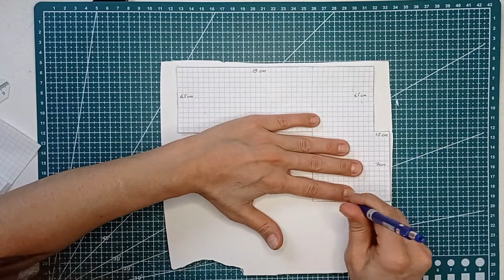DIY Miniature Barbie Corner Sets / Kendin Yap Minyatür Köşe Takımı